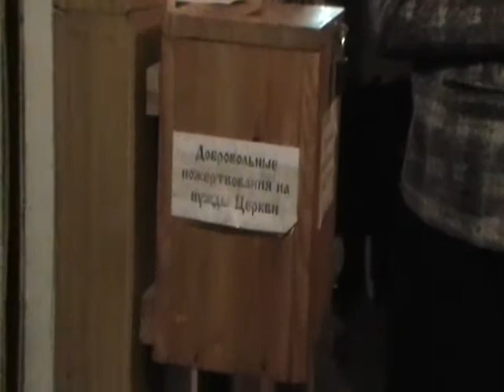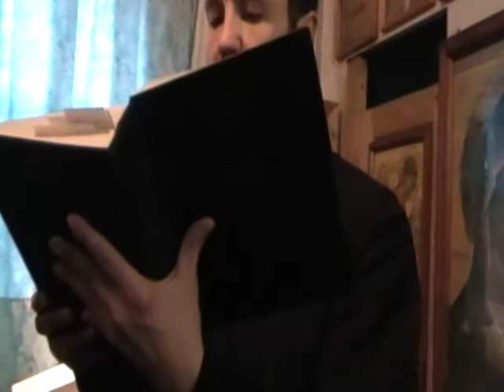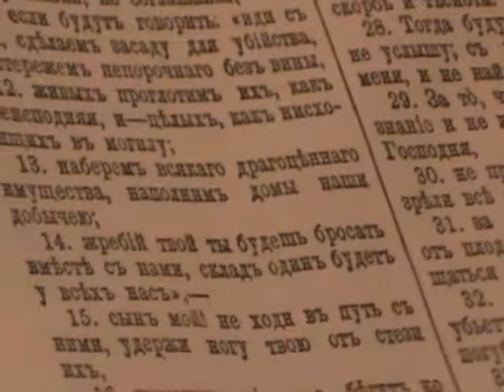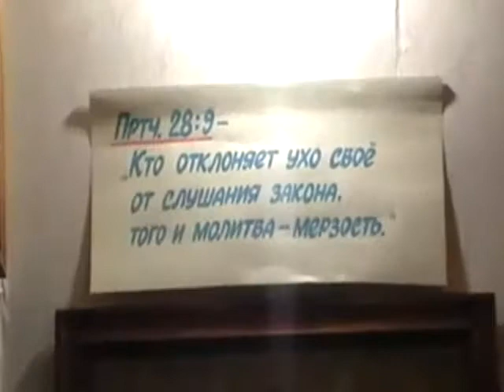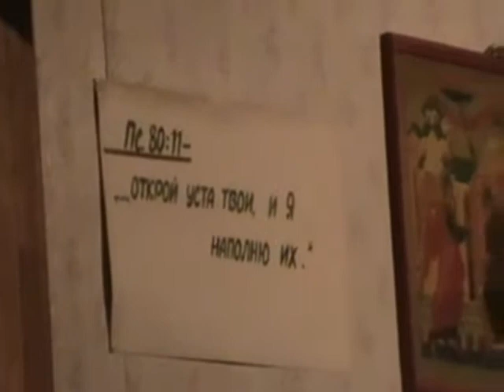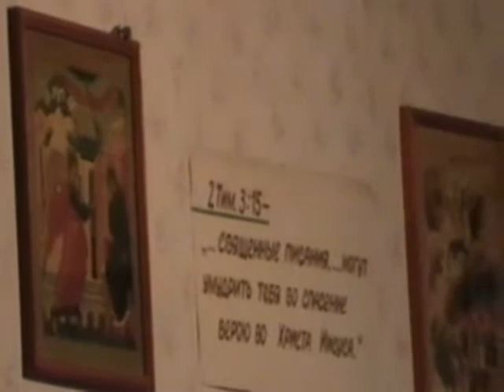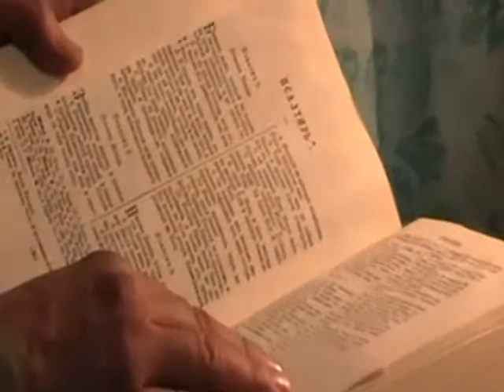№(1-4). Канон арх.Андрея Критского (27.02.2012).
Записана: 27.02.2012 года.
Подробнее об этом событии:
ОПИСАНИЕ ПОКА ОТСУТСТВУЕТ (ИСПРАВИТЬ)
СОДЕРЖАНИЕ:

0:00 -- НАЧАЛО ЗАПИСИ

Собрания.(община)

Благовестие (по городам и селам)